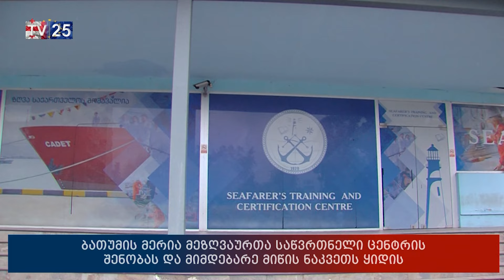ბათუმის მერია მეზღვაურთა საწვრთნელი ცენტრის შენობას და მიმდებარე მიწის ნაკვეთს ყიდის